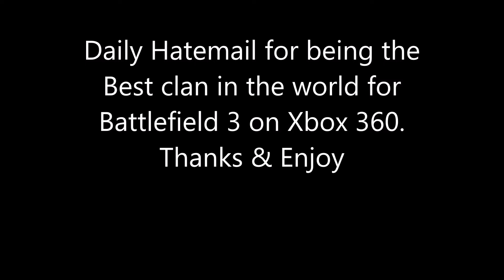Team i Battlefield 3 | Nmbr1KillerFTP(noob) sends Hatemail to best clan on Bf3 Xbox 360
Welcome to The Team i channel!
Team i loves making videos for you guys to watch,  we really appreciate your support. Thanks!

 If you play Xbox 360 Battlefield 3 (BF3), Clash of Clans, or Minecraft send me a friend request and lets team up! :) My Gamertag as of right now on Xbox 360 is "Camped 69" I am looking for some Minecraft players to play with, Also we would love to have you join our Team i Family!  Team i can be trolls or very competitive depends on our mood :)
Team i is an undefeated clan with Leaderboard players! fps gamers, Livestreamers,  Competitive Battlefield player for Team i. We upload Gameplays, Montages, Clips, Commentaries, and Tips  and Tricks.  But when it come to gaming, were just doing what we love. If  your not sure what Minecraft and Clash Of Clans are heres my take :) From rage-­filled Barbarians with glorious mustaches to pyromaniac wizards, raise your own army and lead your clan to victory! Build your village to fend off raiders, battle against millions of players worldwide, and forge a powerful clan with others to destroy enemy clans.Clash of Clans is free to download and play, however, some game items can also be purchased for real money. A network connection is also required. Some features about the game are Building your village into an unbeatable fortress.Raise your own army of Barbarians, Archers, Hog Riders, Wizards, Dragons and other mighty fighters.Battle with players worldwide and take their Trophies. Join together with other players to form the ultimate Clan. Fight against rival Clans in epic Clan Wars. Build 18 unique units with multiple levels of upgrades. Discover your favorite attacking army from countless combinations of troops, spells, Heroes and Clan reinforcements. Defend your village with a multitude of Cannons, Towers, Mortars, Bombs, Traps and Walls.Fight against the Goblin King in a campaign through the realm. You might also find us playing Minecraft! Are you looking for someone to play Minecraft with on Xbox360. Does anyone even play minecraft on Xbox 360? lol Minecraft is fun, Minecraft is a game about breaking and placing blocks. At first, people built structures to protect against nocturnal monsters, but as the game grew players worked together to create wonderful, imaginative things. If you have a Xbox 360 and would like to play write me a message in the comments.Thanks.